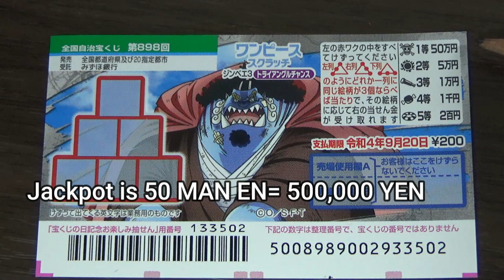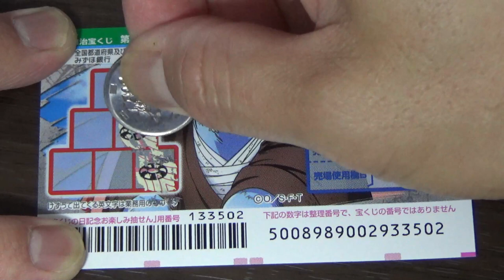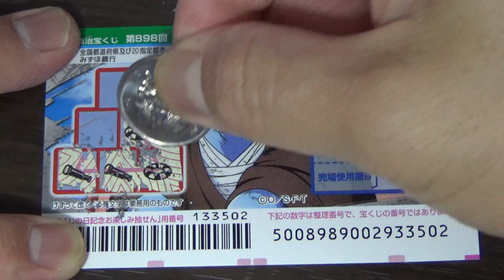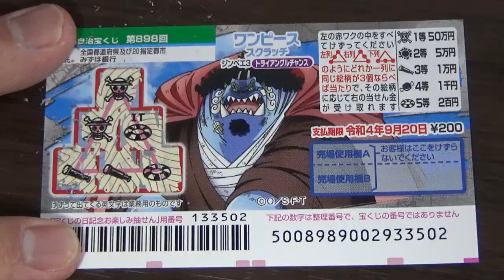HOW TO PLAY ONE PIECE SCRATCH 898- Jackpot50万円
第898回
ワンピーススクラッチ ジンベエ3 トライアングルチャンス
Wanpīsusukuratchi Jinbē 3 toraianguruchansu
Sales period 発売期間
9/1～9/21